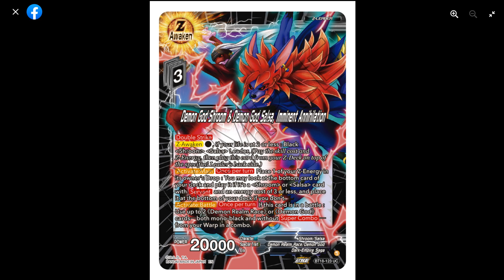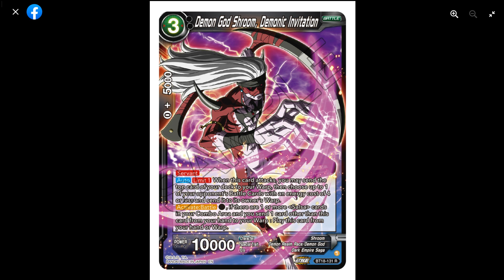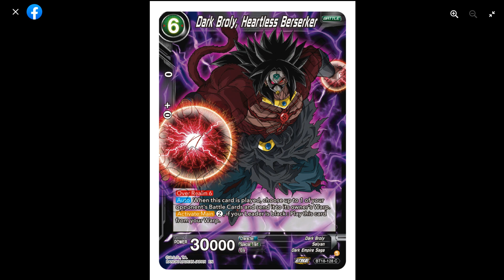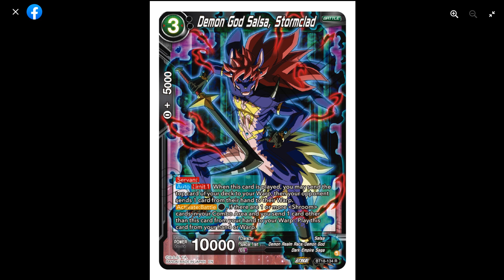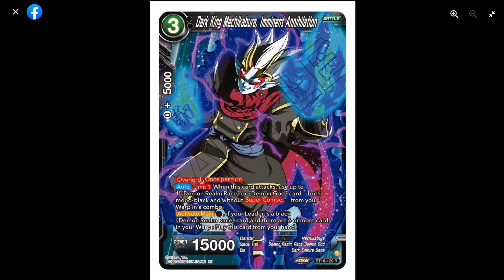Combo from your WARP! Shroom & Salsa a new evolution for black! Mechikabura Overlord!